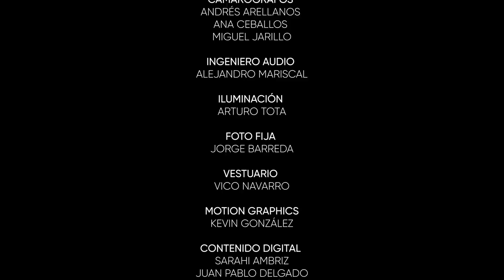DANIEL BISOGNO - E13: En tiempo de crisis ¡ríe sin parar, es la mejor medicina!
Estamos pasando semanas muy difíciles en cuarentena encerrados en casa. Conozco a Daniel Bisogno hace muchosEstamos pasando semanas muy difíciles en cuarentena encerrados en casa. Conozco a Daniel Bisogno hace muchos años atrás y sin duda ha sido el invitado perfecto para estas semanas. No pararán de reír y reír hasta que les duela el estómago en este episodio. Sin duda la mejor medicina para cualquier mal es la risa. Daniel es simplemente espectacular, es un tremendo actor y un icónico conductor de televisión del programa número uno del espectáculo "Ventaneando". Acompáñanos a conoces la historia de Daniel Bisogno mientras ríes y ríes sin parar.